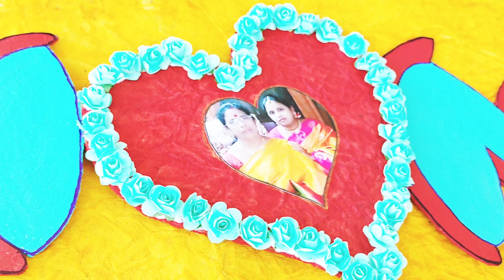diy||craft for mother's day||mother's Day gift ideas||in telugu||by vassu vlogs